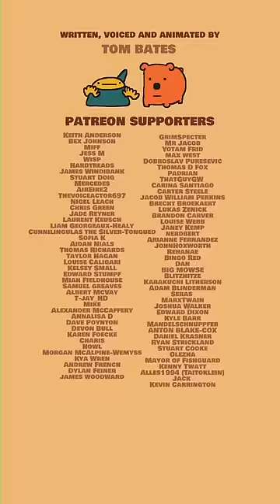Nigel and Marmalade try a new recipe